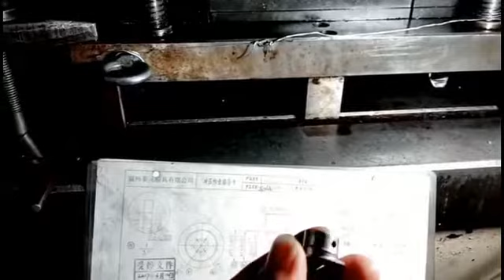Oem Factory Made Metal Fan Stamping Die /Automotive Stamping Die